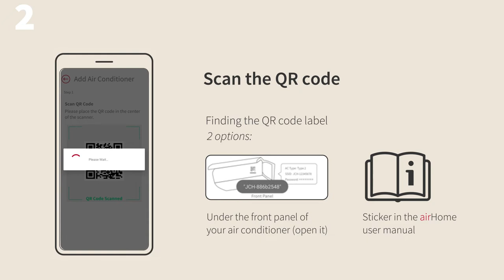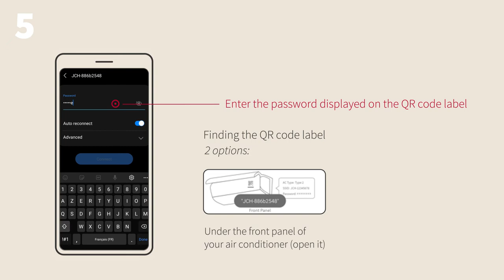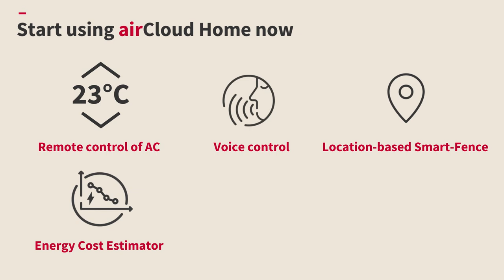airCloud Home, adding your airHome air conditioner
Follow this step-by-step tutorial to pair your airHome air conditioner with airCloud app so that you can start enjoying smarter air from anywhere.

NOTICE: This video tutorial applies to airHome air conditioners which are wifi-ready. Other Hitachi air conditioner models may offer a different pairing procedure.

airCloud Home is a free smartphone app that lets you operate Hitachi air conditioners from anywhere, connecting to the cloud via WiFi. The app provides access to unlimited number of air conditioning units and up to 20 users.

Functions include air conditioning settings (temperature setting, fan speed, air flow direction), weekly timer and simple timer.

The Smart-Fence links your air conditioner to your location, so it can pre-cool/pre-warm your home before your arrival, and it can turn off the air conditioners automatically as you leave. The Energy Cost Estimator enables to monitor the power consumption.

In addition, airCloud Home includes is compatible with Google Home and Amazon Echo smart speakers, enabling hand-free control of indoor comfort with voice command.